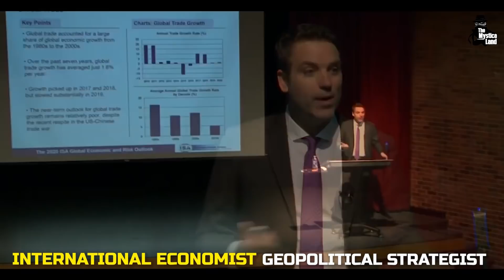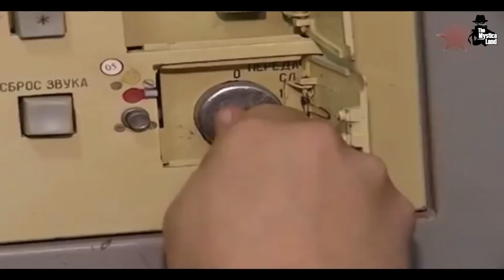क्या पुतिन दुनिया को झूठी ताकत दिखाते हैं? । Is RUSSIA Still a SUPERPOWER? | Vladimir Putin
Video Title : रूस और Putin की झूठी ताक़त का सच । Is RUSSIA Still a SUPERPOWER?
Language  : Hindi